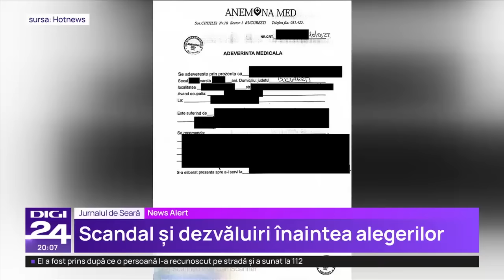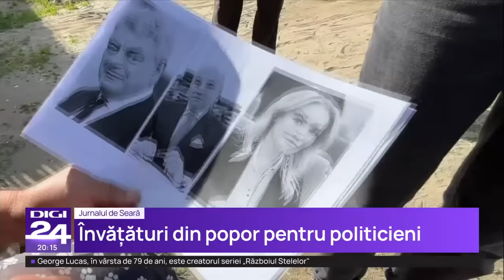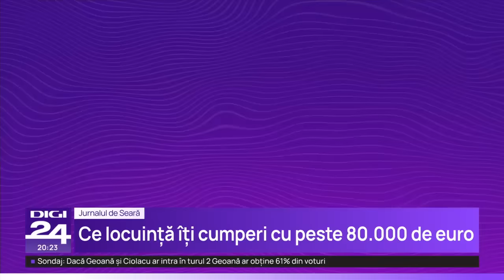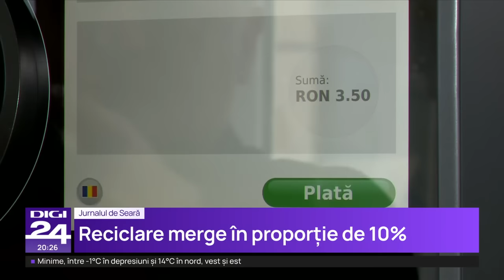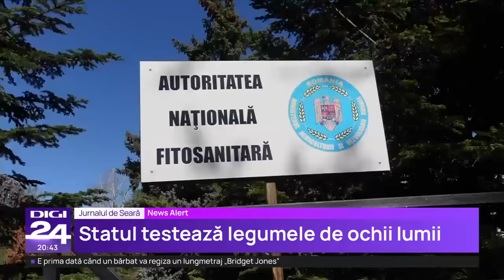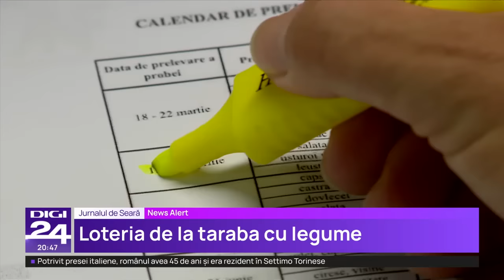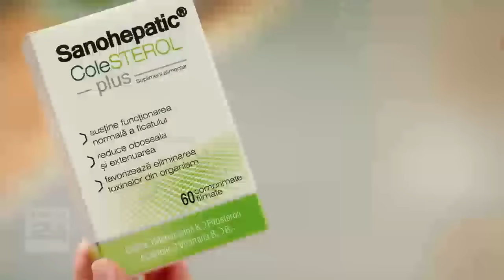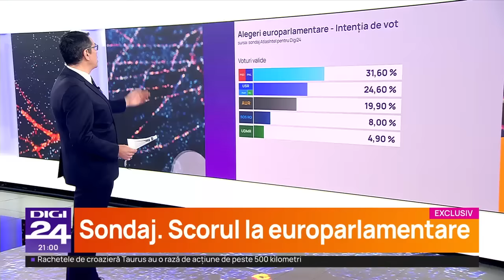Jurnalul de Seară: Cum ne luăm zilnic porția de pesticide